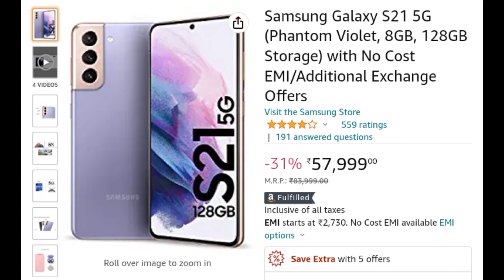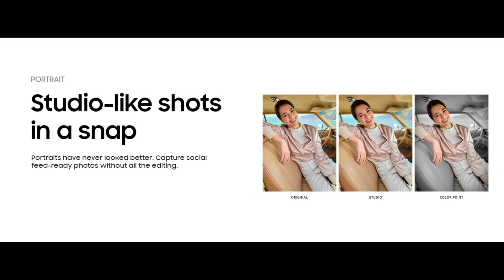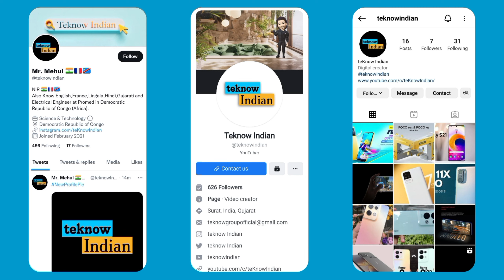Samsung Galaxy S21 5G : Price, Review, Features and Public Opinion